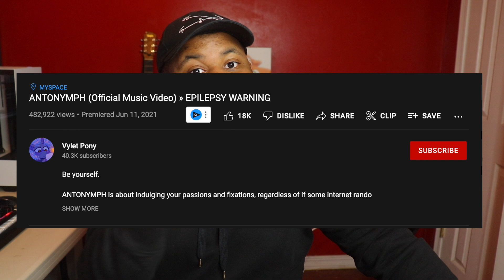MUSICIAN REACTS TO ANTONYMPH Official Music Video » EPILEPSY WARNING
I try to show my appreciation by liking as much stuff as I can, remaining as active as I can in the comments, and finally engaging with a few hoomans a day.  I refuse to take any of you for granted.

Although for the people that want to go above and beyond, and contribute to the long term sustainability of the channel, A humongous thank you,  below are a  list of patrons that have gone above and beyond the call and below There are a variety of ways for you, if you so choose to support. Thank you for giving me a job that has purpose and something I look forward to every day.

This program is made possible from super supporters like you:

Franklin G. • Raccoon Shampoo • Larry W. • Nikolay M. Jesse F.

Contribute What You Think The Show Is Worth Model:
A simple one-time donation that goes directly to Hooman and the channel!

Team Hooman:
David The Hooman: Editor and Random guy that gets on Camera
Matt The Hooman: @Blair_switchproject Editor ( if it looks like it was edited better its him 😂 )
Dair'e The Bot: Little Brother Comments in place of me when I'm editing or recording
Nic-iz The Hooman: @nic_izofficial Brother Creates musical soundscapes for you to listen to as I talk about things.